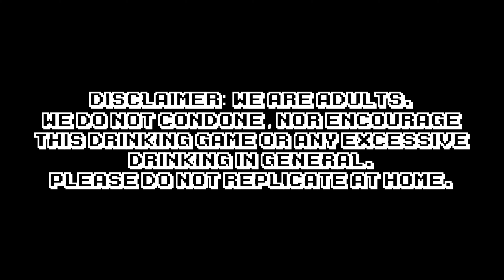Fall Guys | PS4 Feat. Jägermeister and How to Not Play Fall Guys - BROtal Recall Big Guns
Last week David shotted vodka until DOOM: Eternal was nothing but a blur of giant guts and failure. This week Liam drinks and shots Jägermeister as his forfeits in one of the most popular online games at the moment. Other than Among Us.
It's obviously Fall Guys.
Love it or hate it, you have undoubtably heard of this game and we thought we'd take full advantage with this drinking game to show you specifically how to not approach Fall Guys. With a drinking game we found online.
Liam thanks you, Google.
We hope you enjoy this absolutely disgusting portrayal of adults playing kids games.

For updates and less than frequent behind the scenes stuff on our upcoming content check out:

Crossed Dagger Apparel:
crosseddaggerapparel.co.uk/